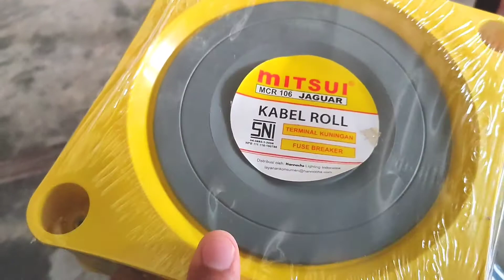STOP KONTAK BUKAN ABAL'' NIH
BAGUSS KAK TERNYATA BUKAN ABAL''